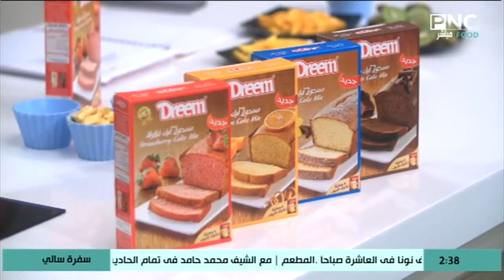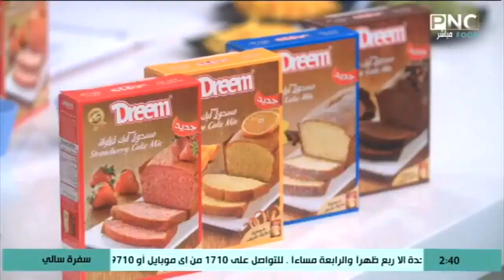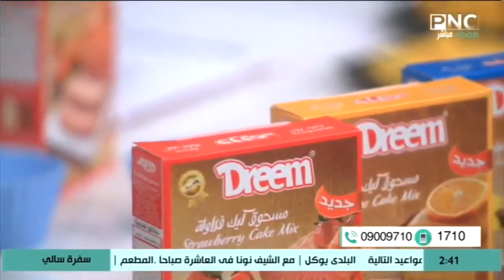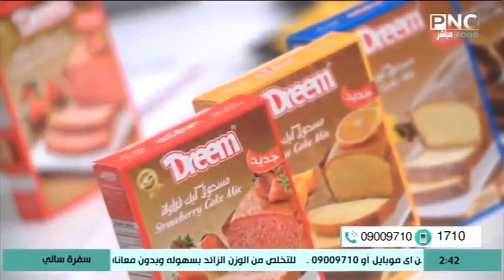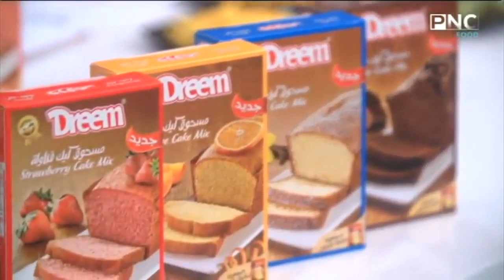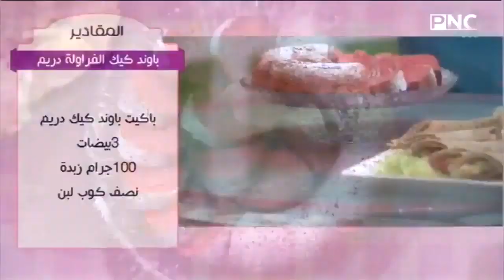طريقة عمل باوند كيك الفراولة دريم | سفرة سالي مع سالي فؤاد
من حلقة برنامج سفرة سالي - السبت 2 نوفمبر 2019